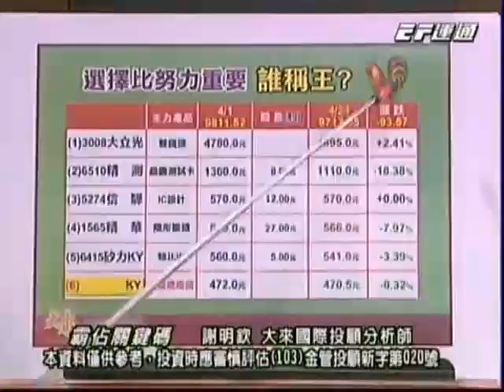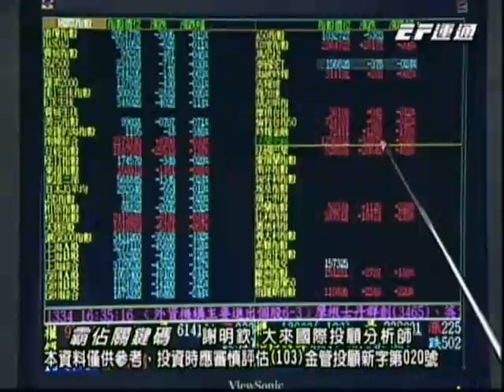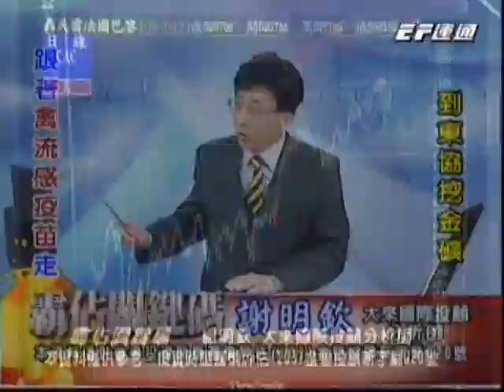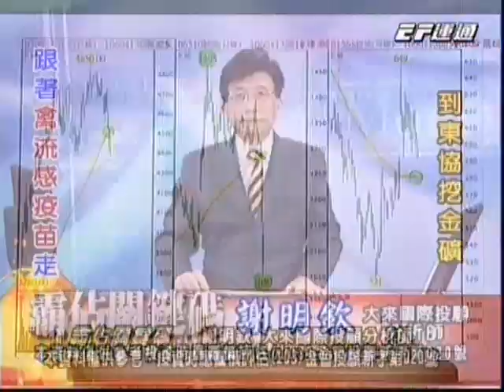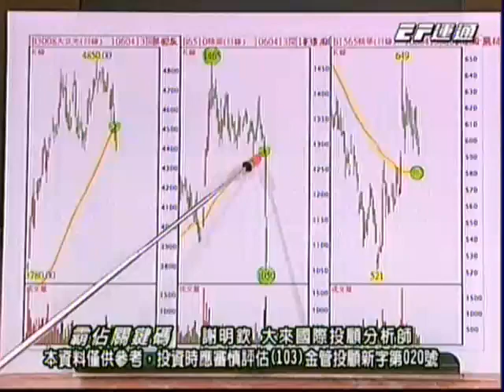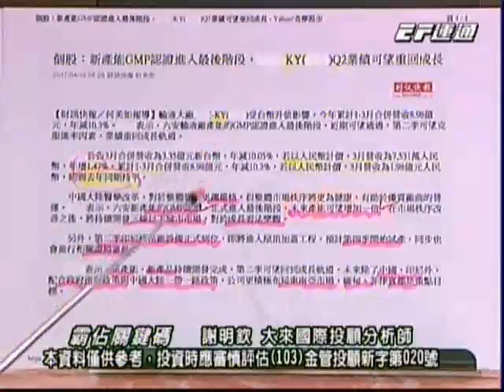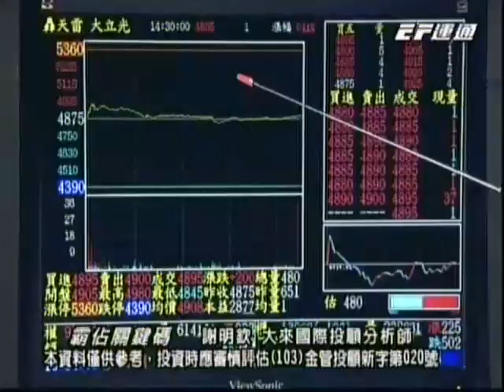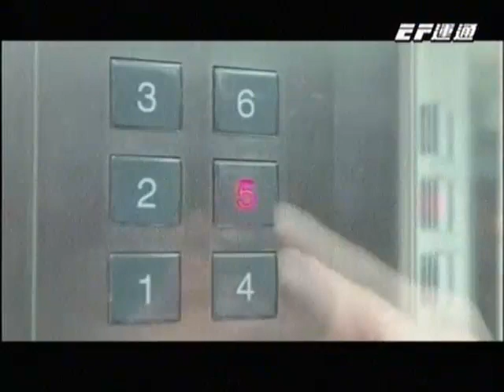20170424 1630 謝明欽 霸佔關鍵碼